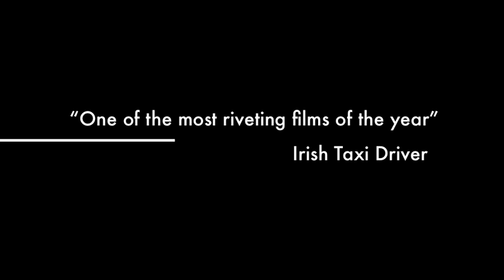crapper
Taxi driver crapping on the street